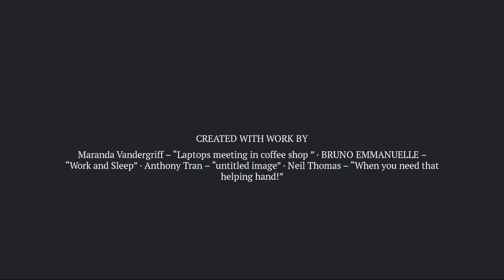The online learning experience